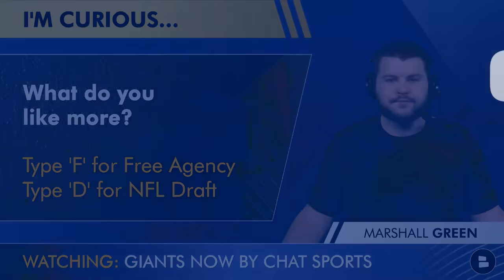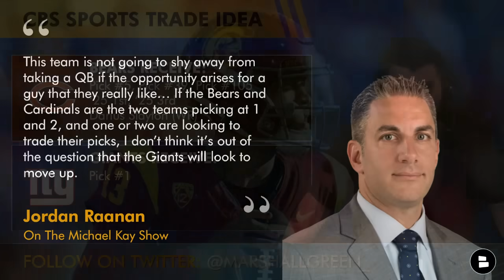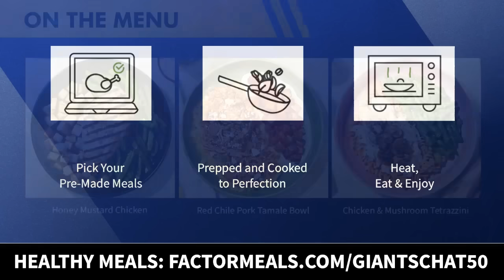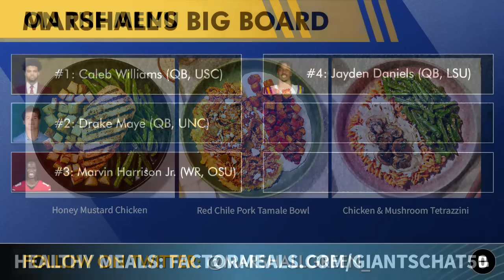Giants Draft Rumors: Top Draft Targets With Pick #6 via Mel Kiper Jr. + Trade Up For Caleb Williams?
New York Giants news and rumors focus on the NFL Draft as the NFL Playoffs here. The Giants sit at pick #6 in the 2024 NFL Draft and have a good number of holes to fill on their roster. Joe Schoen and Brian Daboll may need to draft just the best player in the NFL Draft. Mel KiperNFL Draft Big Board was just released and numerous players on that would help this team. Could a trade up to pick #1 be in the cards to select Caleb Williams or Drake Maye? NY Giants Now by Chat Sports host Marshall Green runs through the top 10 players he would like to see the Giants target in the upcoming NFL Draft.

NFL rumors, NBA trade deadline buzz on  @chatsports  social media - get at us!

Love New York Giants Football? LIKE this video!

Did you make it to the end of the video? If so, type 'REAL ONE' in the comments!

BE A REAL ONE and answer these questions in the comments section:
- Should the Giants make this trade for Caleb Williams? Type A for Accept | D for Decline

Marshall Green is always down to talk Giants football! Follow him on Twitter and slide in the DM’s